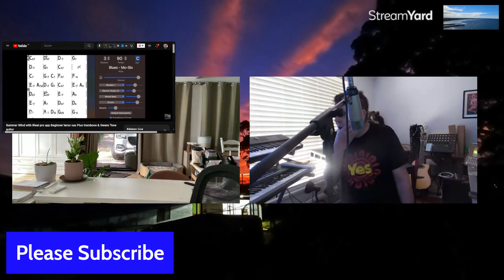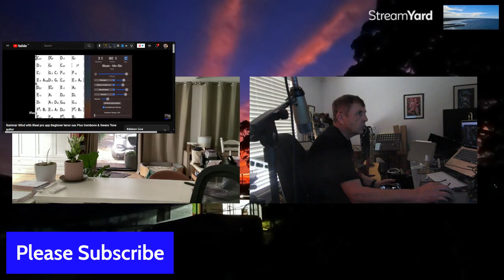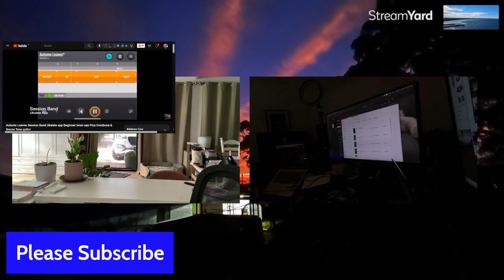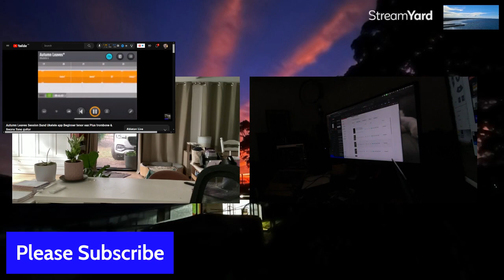Abelton Live Playlist